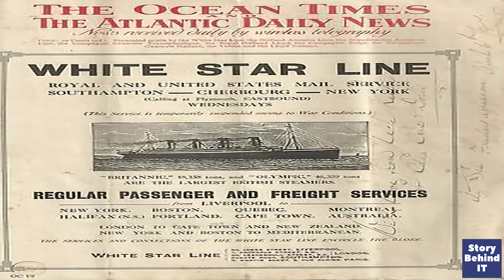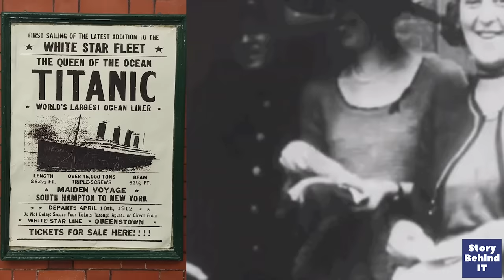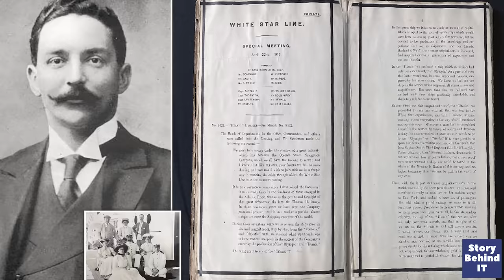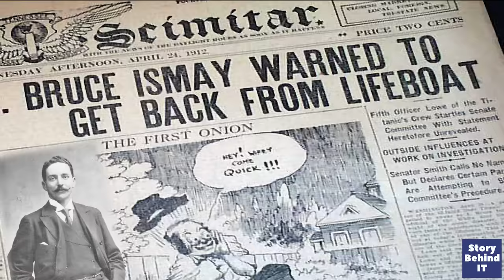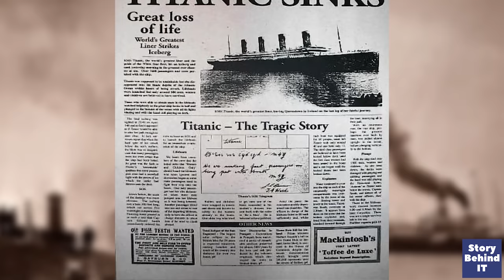Titanic Story Behind It | कहानी जो आप को हैरान कर देंगी | In Hindi | Titanic kaise dooba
In this video of Story Behind It on RMS Titanic which was a British passenger liner operated by the White Star Line that sank in the North Atlantic Ocean on 15 April 1912 after striking an iceberg during her maiden voyage from Southampton to New York City Titanic was under the command of Captain Edward Smith, who also went down with the ship

Story Behind It
Titanic in hindi
In hindi